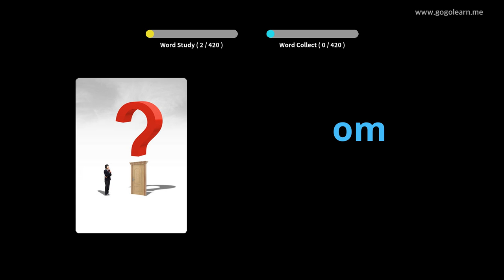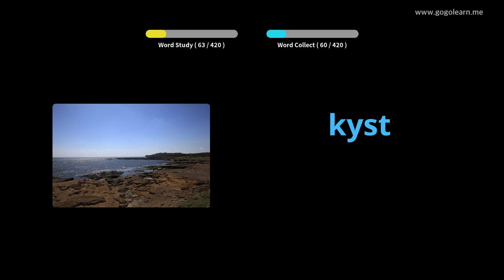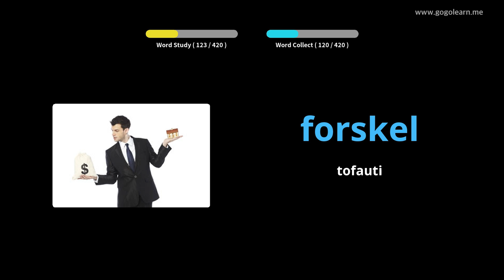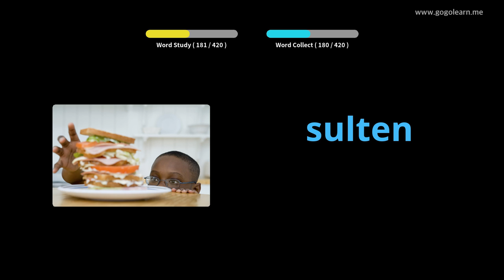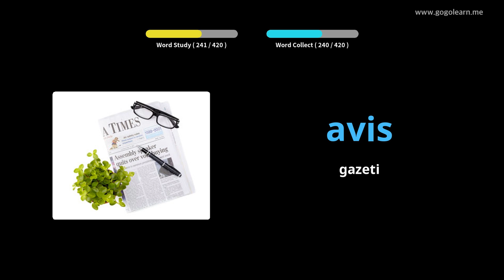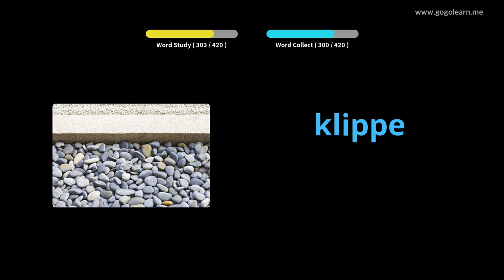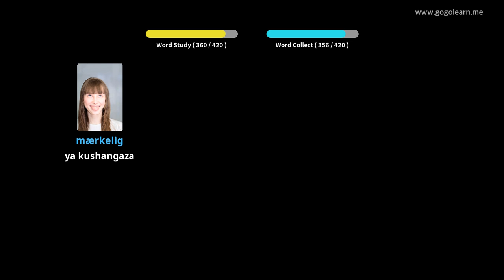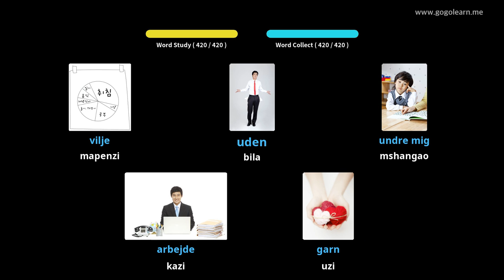Kideni cha Msamiati wa Kideni |Golearn